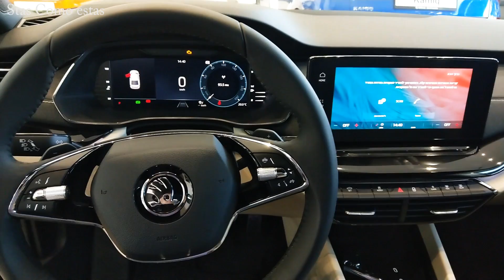Skoda Octavia 2023 - In Magic Black Color | Simply Clever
Skoda Octavia STYLE 1.5 TSI - Exterior and Interior
 Engine: 1.5 Liter TSI , 150 Hp 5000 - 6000
0-100 (km/h): 8.5s
Color: Magic Black

Special Thanks to Skoda ISRAEL

Arthur Distone - Waiting (Original Mix)
Follow Arthur Distone:

Special Videos by Stas Como estas